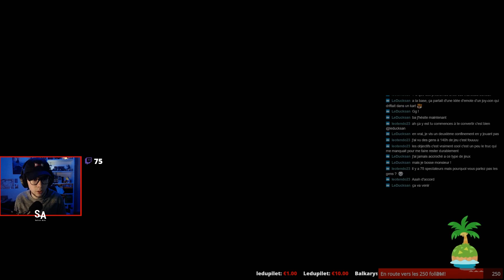REDIFFUSION - " Animal Crossing: New Horizons " (01/04/20)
Rediffusion du live sur Animal Crossing: New Horizons du 1er avril 2020. Rejoignez notre chaîne Twitch pour ne rien manquer des prochains lives !

Achetez vos jeux via Switch-Actu :

- Eneba (économisez 3% avec le code SWITCHA)

En faisant cela, vous permettez à Switch-Actu de récupérer ~3% du prix d'achat du jeu. Cet argent est utilisé pour les serveurs, les concours et toutes les autres dépenses indispensables liées à la bonne santé du site. Merci à vous !